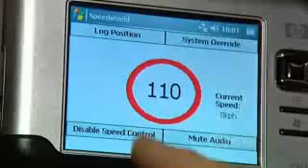Speedshield Technologies - Intelligent Speed Adaptation (ISA) - Channel 10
Speedshield's Intelligent Speed Adaptation (ISA) is the most advanced motor vehicle safety system in the world. The difference between Speedshield ISA and other systems, is that it is an active speed limiting system, instead of a passive system. Passive systems simply warn the driver that they are speeding. An active system controls the speed of the vehicle, limiting how fast it can travel.